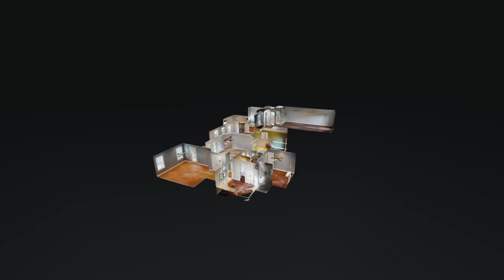4412 Chamberlin Oaks Dr Hernando MS 38632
4412 Chamberlin Oaks Dr Hernando MS 38632 | Brandie Todd

Brandie Todd

Brandie Todd is a licensed Real Estate Agent in Mississippi for Keller Williams Realty. She is a lifelong resident of North Mississippi and the Mid-South who has watched DeSoto County and its surrounding areas expand exponentially in the past two decades. She is proud to have grown up in such a thriving and diverse community and can't wait to show you the wonderful neighborhoods this area has to offer. Her attention to detail, enthusiasm for serving her clients' needs and passion for the job helps her exceed her clients' expectations. Brandie is a wife, mother of 3 grown children and 3 grandchildren. In her former life she worked as a paralegal and was previously a member of the DeSoto County Search and Rescue unit as a rescue diver. She enjoys riding her Harley when she isn't spending time with family or taking calls from your referrals!

4412 Chamberlin Oaks Dr Hernando MS 38632 | Brandie Todd

4412 Chamberlin Oaks Dr Hernando MS 38632 | Brandie Todd